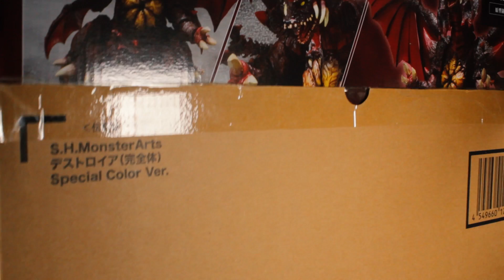S.H.MonsterArts Destoroyah (デストロイア) Special Color Version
Today I unbox the new S.H.MonsterArts Destoroyah  Special Color Version figure!

Add Me on Gemr:
diegodoom Pick yours up today from Amazon